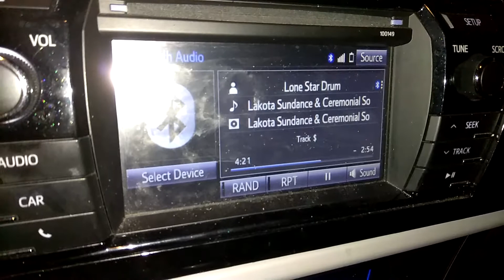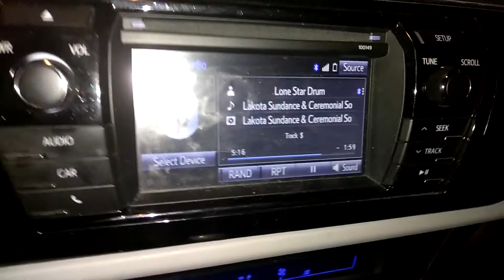Sun Dance Song as I get closer to end of month